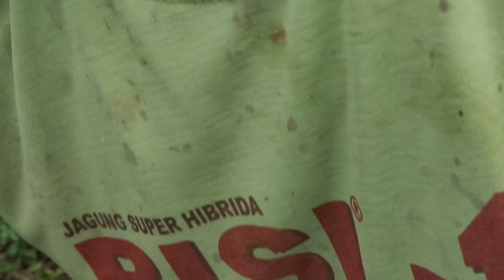PART 1 LAGI ASYIK MEMUPUK SAWIT,KITA DIKAGETKAN DENGAN KEMUNCULAN ULAR SAWAH ‼️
assalamualaikum warahmatullahi wabarakatuh rendenku,lagi asyik memupuk rendenku kita dikagetkan dengan kemunculan ular sawah (ULAR PITON)